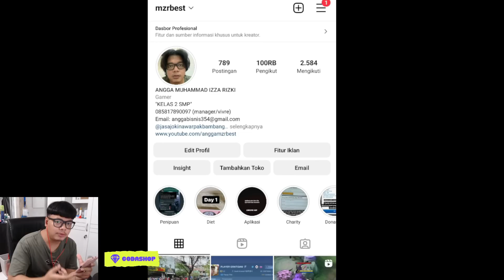JANGAN KETIK KATA INI SAAT RANKED !! AKUN KALIAN BISA DI BAN MOONTON !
Aplikasi vpn khusus untuk main mobile legend biar gak lag !

3. bank BCA 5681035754 a/n M IZZA RIZKI